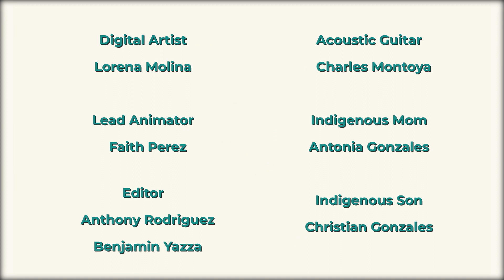Blue Corn Mush | Indigi-Genius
When it comes to corn, Indigenous people have long known the benefits. In this episode of Indigi-Genius, our host Dr. Lee Francis of Laguna Pueblo discusses the health benefits of a classic Indigenous staple food- blue corn mush. What makes blue corn blue? Why is ash added to traditional blue corn mush? Discover the answers to these questions and more in this episode of Indigi-Genius!

Credits:
Host: Dr. Lee Francis
Director and Concept by: Anthony Rodriguez
Executive Producer: Kevin McDonald
Executive Producer for VisionMaker Media: Francene J. Blythe-Lewis
Producer: Antonia Gonzales
Cinematographer: Mikel Cruz
Cam Op: Kevin Maestas
Digital Artist: Lorena Molina
Lead Animator: Faith Perez